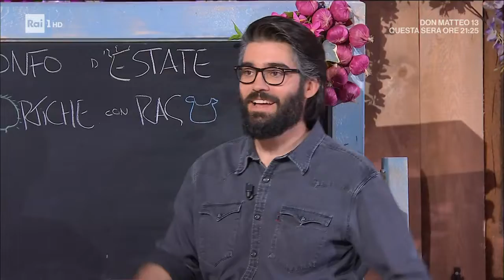Tagliatelle alle ortiche con ragù di piselli - É sempre mezzogiorno 17/05/2022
450 g farina 00, 150 g ortiche, 4 uova, 200 g piselli freschi, 200 g gambuccio, 300 g spalla di maiale, 2 cipolle, 200 ml vino bianco, 4 cucchiai di concentrato di pomodoro, olio evo, sale e pepe
Procedimento:
Sbollentiamo le ortiche o gli spinaci in acqua bollente. Le scoliamo, le strizziamo e le mettiamo nel bicchiere del mixer, insieme alle uova intere. Frulliamo fino ad ottenere una miscela omogenea. Impastiamo la farina con il composto alle ortiche, fino ad ottenere un impasto omogeneo e liscio. Avvolgiamo nella pellicola e lasciamo riposare almeno mezz'ora. Tiriamo la sfoglia, non troppo sottile, e ritagliamo le tagliatelle. Le cuociamo in acqua bollente e salata per pochi istanti. Per il condimento, con il tritacarne, maciniamo il gambuccio e la spalla di maiale, oppure compriamo già il tritato. In un tegame, facciamo appassire la cipolla affettata con un filo d'olio. Uniamo la carne macinata e lasciamo rosolare qualche istante. Sfumiamo con il vino bianco e lasciamo evaporare qualche istante. Uniamo il concentrato di pomodoro e, dopo aver mescolato, i piselli scottati in acqua bollente per 1 minuto. Sale, pepe, copriamo e lasciamo cuocere per circa 20 minuti. Scoliamo le tagliatelle e le saltiamo in padella con il ragù.
Alternativa vegetariana per il sugo: facciamo rosolare la cipolla tritata con un filo d'olio. Uniamo i piselli sbollentati, un po' di latte e portiamo a cottura. Uniamo le tagliatelle e mantechiamo con il parmigiano grattugiato.